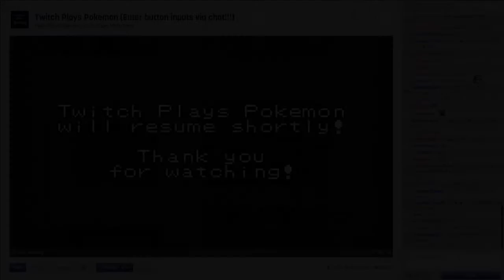Twitch Plays Pokemon Plays Link's Awakening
One of the games they played after they beat Pokemon Crystal. ~22 minutes of recording. Hail the Helix fossil!